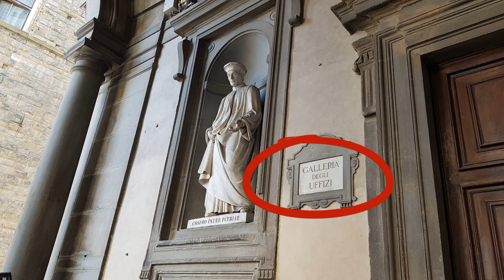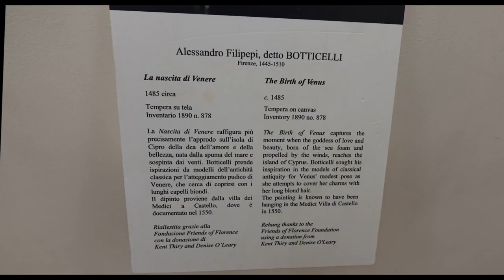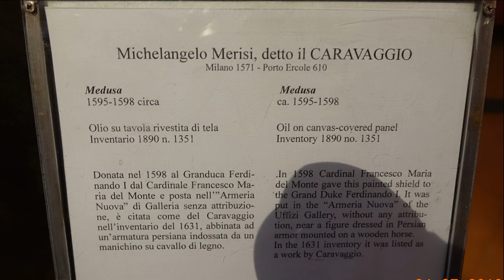FLORENCE and the UFFIZI Galery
Florence and the Uffizi Galery - amaizing city. Italy must see place.

I Phone
Sony Rx10 M2